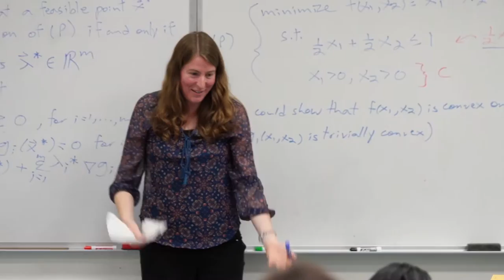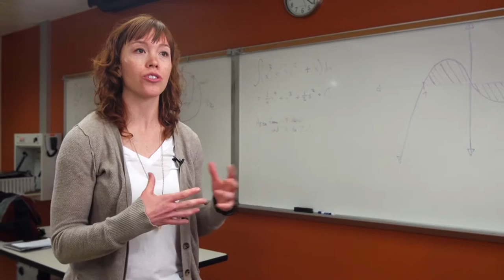ProvostAwards 2014-15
Cal Poly Pomona's Provost's Awards for Excellence, 2015
Excellence in Teaching - Dr. Jennifer Switkes
Excellence in Service - Dr. Winny Dong
Excellence in Scholarship - Dr. Richard Willson